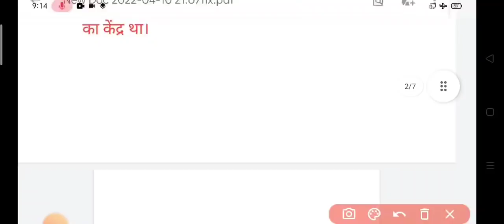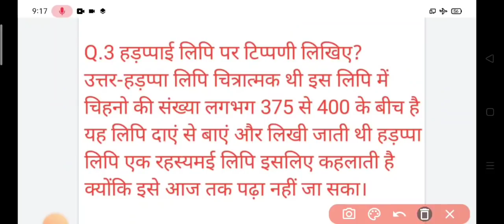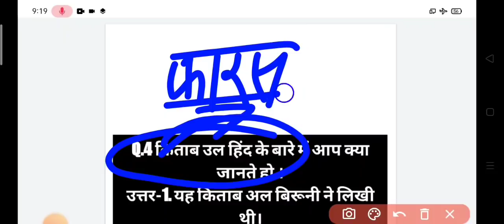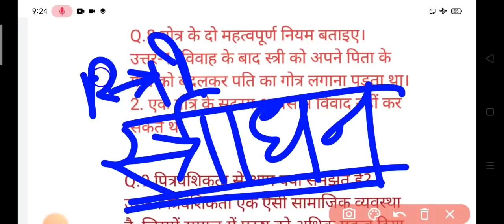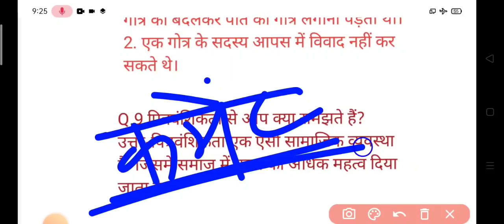कक्षा 12।।इतिहास।। बोर्ड परीक्षा सुपर फास्ट रिवीजन 2 board pariksha mein aane wale important Quest.